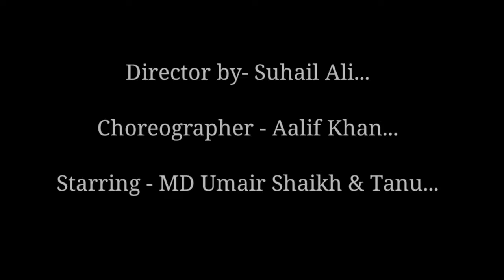O SANAM I RIYAZ ANAS I MD UMAIR SHAIKH & TANU I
Producer- Mohd Azhar
Director  - Suhail Ali
Casting Director - Angel (🐈)
Choreographer - Aalif Khan
Starring - Md Umair Shaikh & Tanu
Lyrics - Abid Sahid Meer Ji
Singer - Riyaz Anas
Studio - My World Records
Co-Artist - Riyazul & Harshita
Makeup artist - Chandan Khaneja
Cinematography - Saurabh Nagar
Supported by - Gull Garden and Pandit Jewelers

This song is presented by Riyaz Anas and team.  The shoot took place at Pandit Jewelers and Gul Garden. The song is purely expresses an true love story.

This channel is  organised by Mr riyaz anas .He is owner of golden Melody group. This group basically organize all type of live events. The owner of this group Mr Riyaz Anas has became Bulandshahar idol 2015(awarded by Mr Hament Brijwasi who is an Bollywood singer and winner of saregamapa 2009 and rising star season 2 2018).